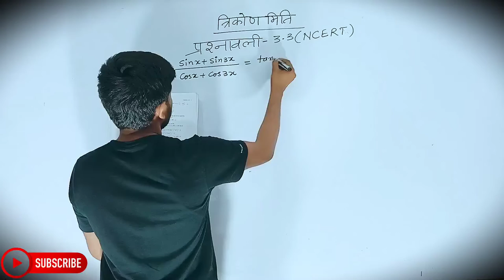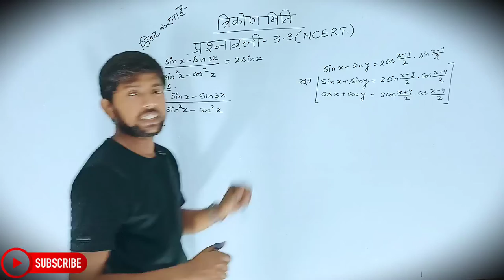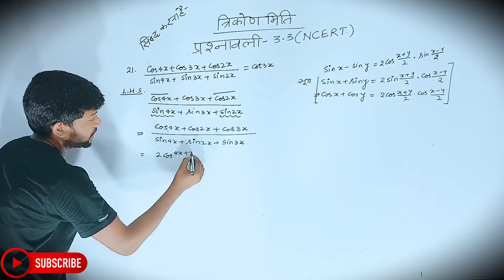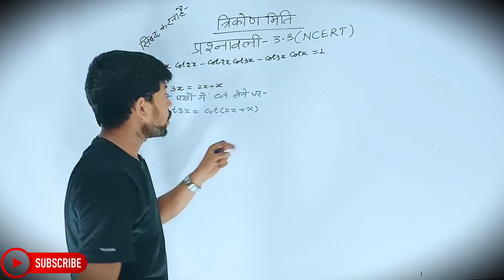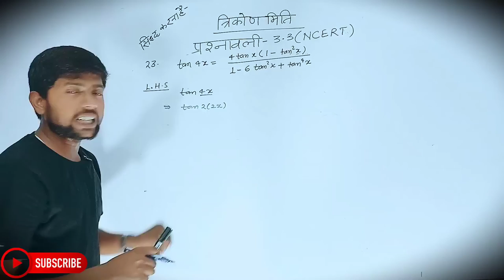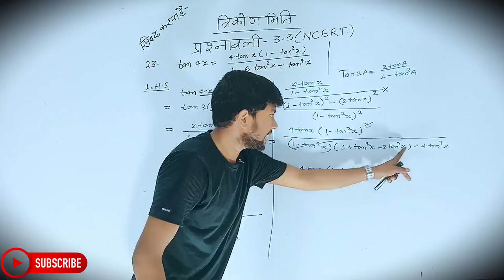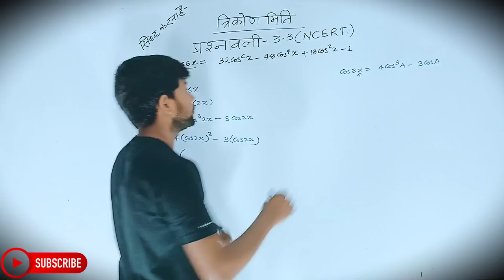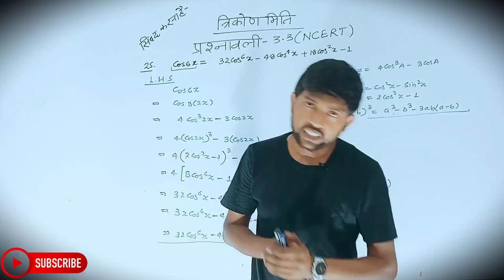Math Class 11th Chapter 3 | Hindi Medium | त्रिकोणमितीय फलन | गणित 11th | Abhishek Sir...